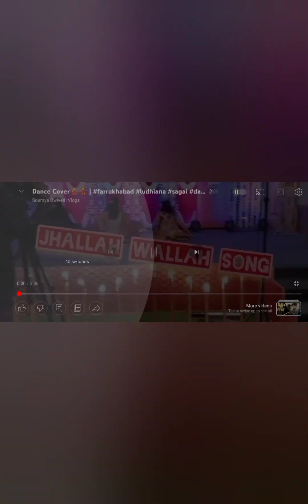Our Dance Cover 💃💃😇😇